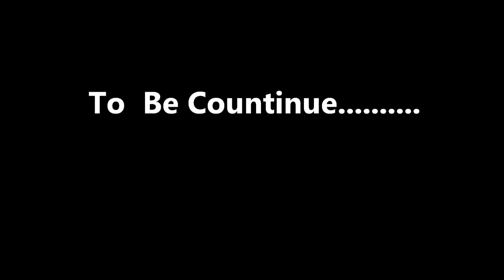Bremen did you feel Berlin _ Mandela Birthday song at africa cup bremen